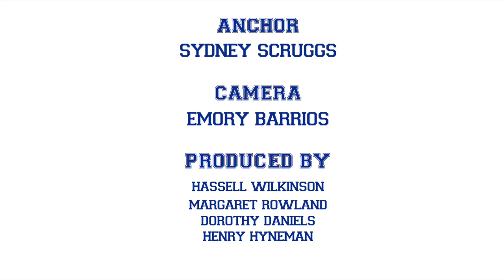OHS 2 Minute Morning - Dec. 6